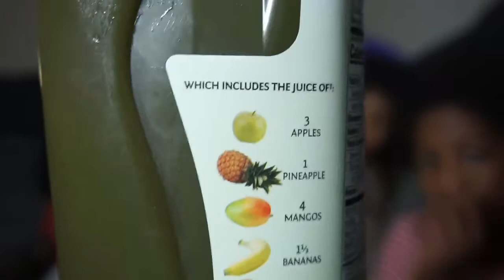Family time vlogs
IF YOU LIKED THE VIDEO GIVE THE VIDEO A THUMBS UP!